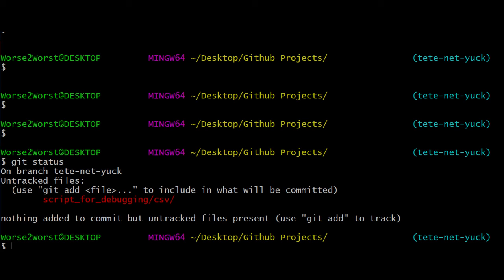Worse2Worst - Red and Green (แดงกับเขียว, Taitosmith Cover)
Red and Green  - (Taitosmith Cover)
แดงกับเขียว